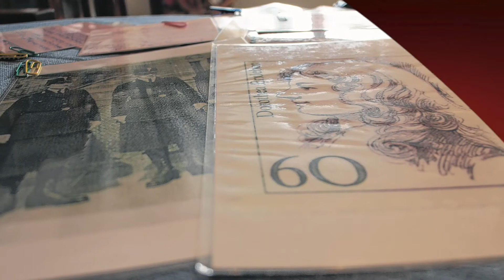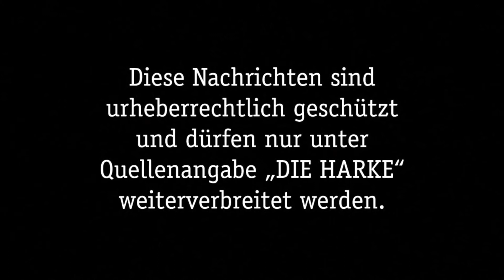DIE HAMS vom 04.03.2018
Warum vergeht am Wochenende eigentlich die Zeit so schnell? Hier sind schon die Video-News für die HARKE am Sonntag. Die Themen:

- Stadtführung zum internationalen Frauentag
- Erstmals dürfen schon 14-Jährige wählen
- Vorfreude auf den „Gassenhauer“
- Blick in die Geschichte des „Deutschen Haus“
- Zwei „Liebestolle Chöre“ singen in Kreuzkirche
- HSG Nienburg freut sich auf Benefizspiel